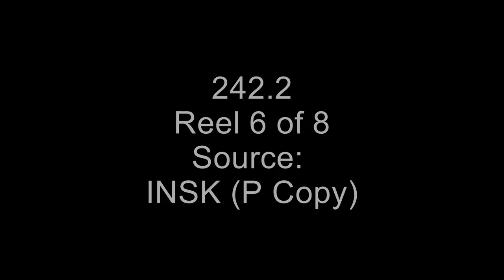Eva Braun-Reel 6 of 8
From: Series: Motion Picture Films Confiscated From Foreign Countries And Sources, 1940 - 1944
Record Group 242: National Archives Collection of Foreign Records Seized

Scope and content:Scope and content: These are the private motion pictures of Adolf Hitler and Eva Braun, which were seized by the US Army, in Germany, in 1945. They were subsequently assembled into 8 reels by the US Army, from 28 reels of original camera rolls. The National Archives received this film in 1947, and in 2012 began the digital restoration process, using existing negative copies. The original 28 reels of footage was not originally compiled by the US Army in chronological or thematic order, and these reels reflect that original assembly from 1945.  All 9 reels of the film may be viewed in the National Archives Catalog
Shot list: Color, exterior, Eva Braun home at Wasserburgerstrasse. Men load trunk and large bag on truck. Braun walking towards camera, while winding another camera in her hands. Braun on tarmac of Munich airport, meets group of people, including members of Braun's family, and Anna Brandt. Group boards airplane. Interior of airplane, shots of pilot Hans Bauer, group in plane, and scenes outside window. Color, various exterior scenes of Braun and group at several locations in Italy. Color, exterior scenes of Copenhagen, followed by additional exterior scenes in Italy. Title: "Der Laufende Berg Aussenaufnahmen." Color, exterior scenes, Bavaria mountains in snow. Braun with unidentified actress and others on mountain terrace. Color, views from window inside airplane, and group getting off of airplane. Color, exterior scenes on terrace, Berghof, near Berchtesgaden, Germany, with Hitler, Nicolaus von Below, Frau von Below, Albert Bormann, Gustl Schulze-Cossens. Hitler at roadside with von Below, Martin Bormann, Frau von Below and Braun. Hitler talking with Bormann on terrace. Several scenes on terrace include Braun, Walter Hewel, Dr. Theodor Morell, Ilse Braun, Albert Bormann, Johanna Morell, Gerda Daranowski, Fraulein Stork, Fraulein Marion, Adolf Wagner, Hermann Esser, Albert Speer, and Heinz Lorenz. Hitler greets group on terrace, hands a letter to Martin Bormann, speaks with Esser and Speer, goes inside the Berghof with Dr. Karl Brandt. Hitler in conversation with Albert Bormann. Heinrich Hoffmann greets Hitler, with Martin Bormann, Hoffmann and Morell. Exterior scenes mountain and trees.  Scenes of group on terrace include Braun, von Below, Wagner, Morell, Marion, and Speer children. Hitler greets children.

Contact(s):
8601 Adelphi Road
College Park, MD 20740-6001